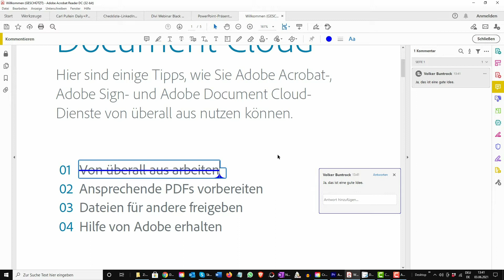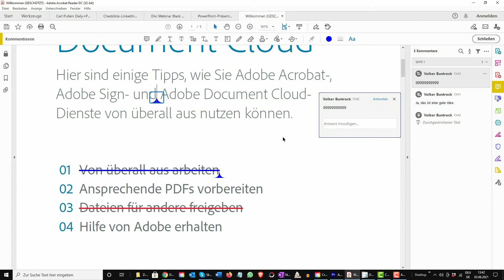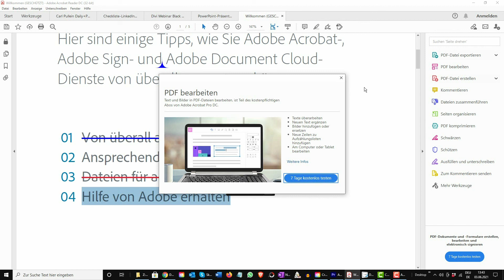Acrobat Reader-Tutorial: Vorstellung automatischer Markup-Techniken!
Adobe Acrobat Reader ist eine kostenlose PDF-Reader- und Verwaltungsanwendung von Adobe. Mit Adobe Acrobat Reader können Sie PDF-Dokumente einfach lesen, kommentieren und verwalten. In diesem Kurs werden wir uns die Funktionen und Werkzeuge ansehen, die die Anwendung für die Arbeit mit und die Verwaltung von PDF-Dokumenten bietet.

PDF-Dokumente sind nicht-destruktive Dokumentenformate, bei denen das Layout intakt bleibt, egal auf welchem System oder in welcher Anwendung Sie es betrachten. Es ist daher das beliebteste Format, das zum Austausch von Dokumenten für verschiedene Zwecke verwendet wird. Es gibt viele Anwendungen, die zum Anzeigen von PDFs verwendet werden können, aber Adobe Acrobat Reader ist das beliebteste und funktionsreichste Tool auf dem Markt.

Der Kurs "Acrobat Reader leicht gemacht" hat eine Gesamtlänge von 7 Stunden 15 Minuten und wird bei Programmänderungen oder -erweiterungen schnell aktualisiert.

Hier nur einige Beispiele aus der Vielzahl der Lektionen:

Dem PDF-Dokument Anhänge hinzufügen!

Eine Unterschrift von Dritten per Acrobat Reader anfordern!

2 Wege um Audio mit einer PDF-Datei verbinden!

Hinzufügen und Zugreifen auf Dateien in der Adobe Document Cloud!

Dieser Kurs wurde mit Adobe Acrobat Reader DC 2021 erstellt, ist aber auch für ältere und neuere Versionen der Anwendungsversion anwendbar.

Zögern Sie nicht und buchen Sie jetzt risikolos den Kurs!

Viele herzliche Grüße

Ihr Dozent

Volker Buntrock